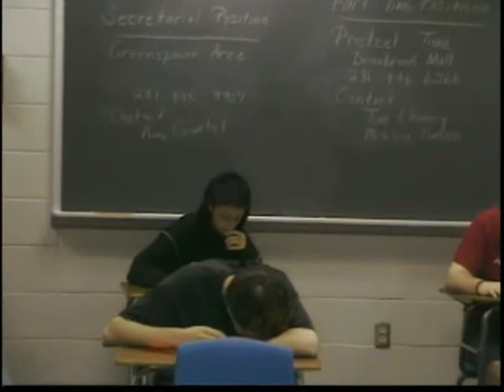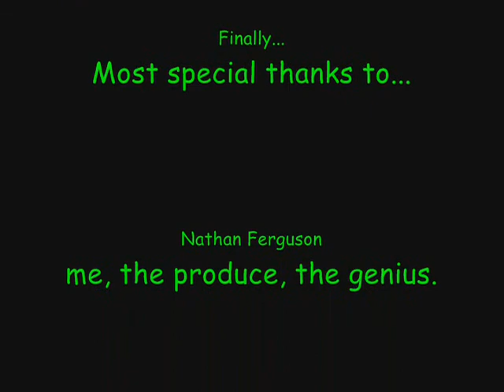Movie Trailer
A Movie Trailer I made for one of my stories, "The Mission of Jacob Riley".

Nathan Ferguson